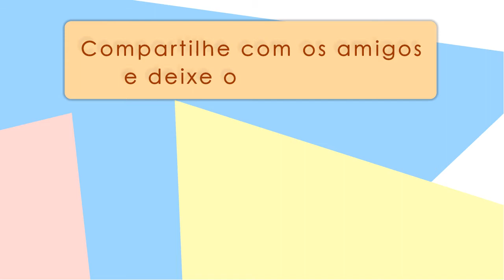Como ficou o MOLDE DE CORUJA no Tapete de FRUFRU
O Molde de Coruja se transformou em um lindo Tapete de FRUFRU. Veja como ficou e faça você também.

Se quiser aprender o passo a passo de como cortar, franzir e costurar as tirinhas de malha, confira os vídeo nos link a seguir: